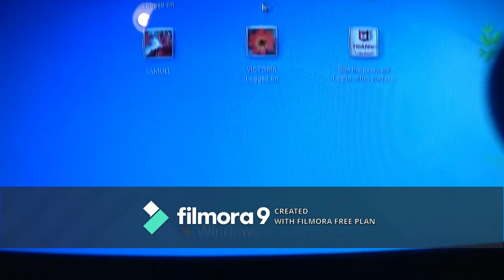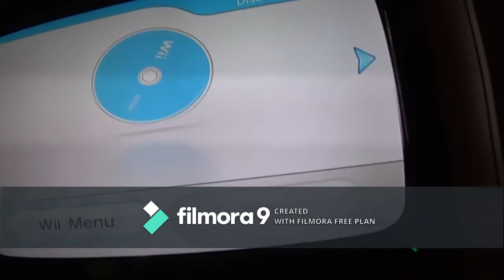SWAMP SZN VLOGS INTRO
Ight y'all so this is the first intro vlog of Swamp SZN, this is just telling you what to expect to come soon from the channel, do not mind the watermark, I'mma get that out of the way for the next video. Make sure you guys share this with your friends and family. There will be more content coming soon once this virus thing is clear. I'm going to do polls and stuff there to ask and see what you guys want.